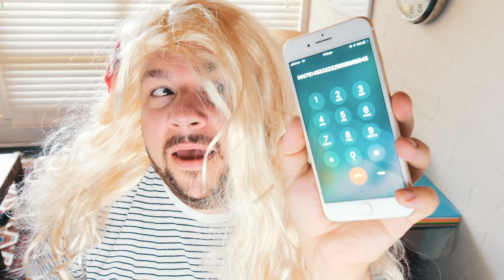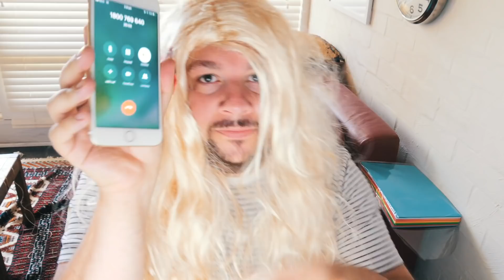Waiting On Hold For Optus